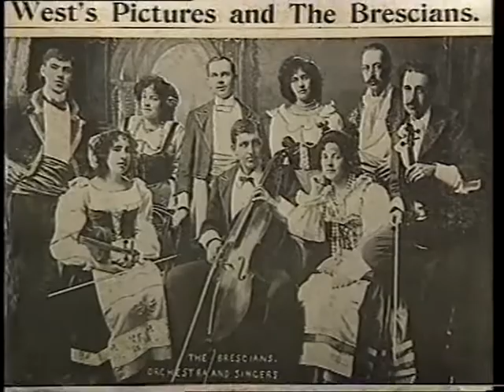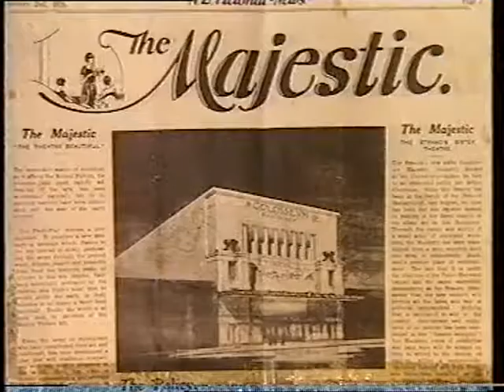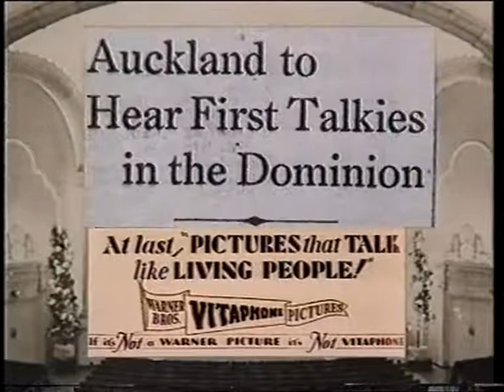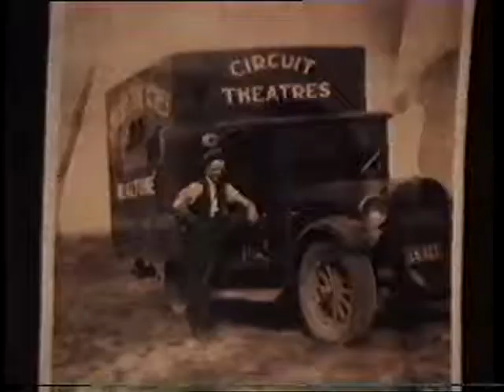Cinemas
A clip taken from New Zealand TV some 20 years ago.